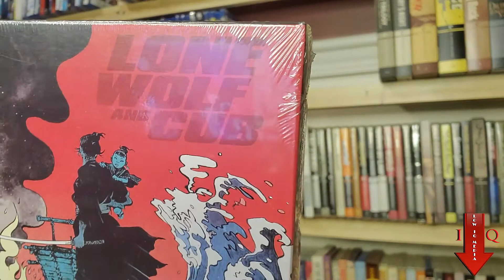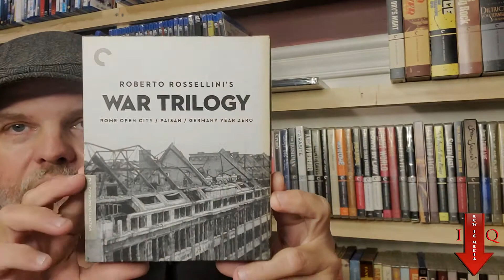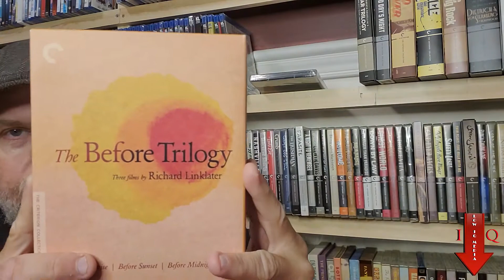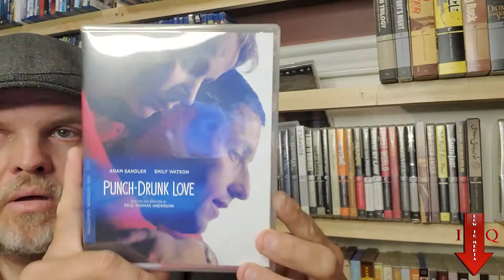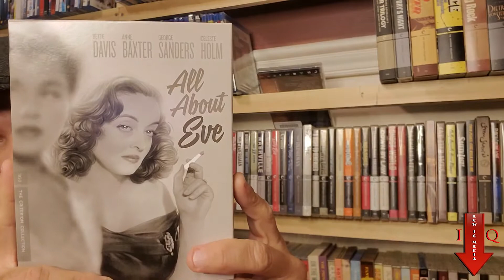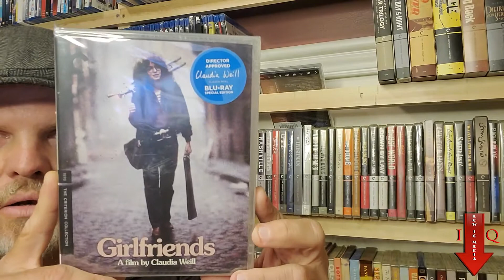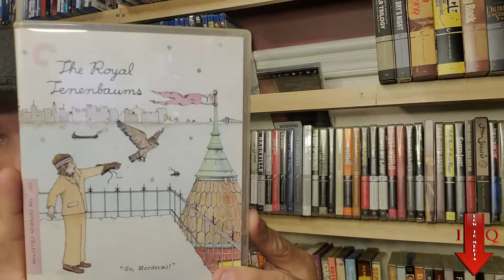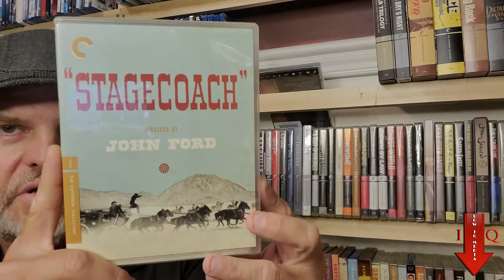2021 Criterion Haul and Criterion Collection Update